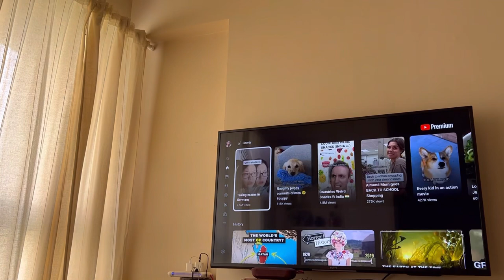Turning my day into a 3 minute trailer